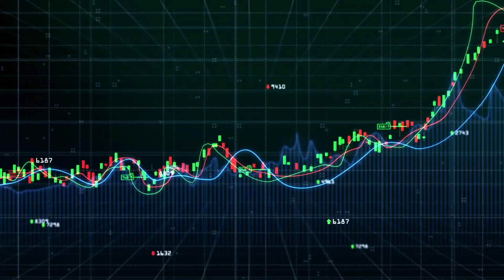Exclusive Elrond DeFi Suite. New DEX on Elrond Proteo DeFi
PROTEO is an Exclusive Elrond DeFi Suite and takes advantage of the robustness of the Maiar DEX to carry out operations. It expands the possibilities of the DEX with new products for investors that add value to the DEX’s already established solid tools.

How Proteo DeFi exchange work?
What value Proteo DeFi brings to its customers?
How can you take a loan in crypto?

Feel free to tip us for our hard work 😀
💰 BTC bc1q5qr8dlvus7sz6efyjgmtz69fq39a2088xvhezg
💰 EGLD/MEX/LKMEX erd1zekhjxrc0eefalueqyjgdyukm80hfywqpqeaeztcntnnx0dyygjq53gvks